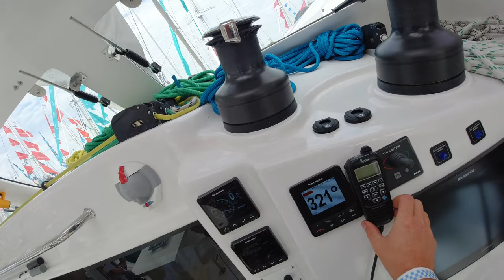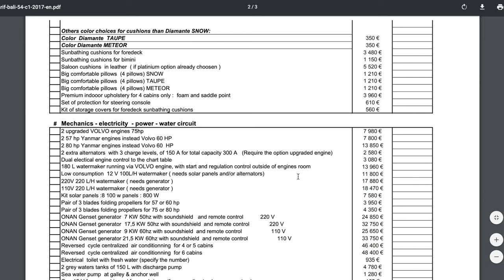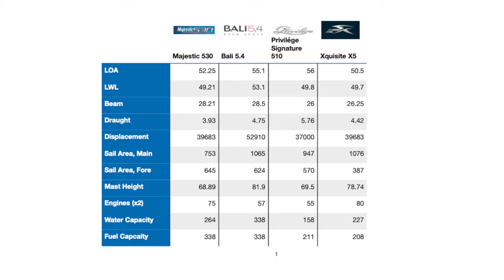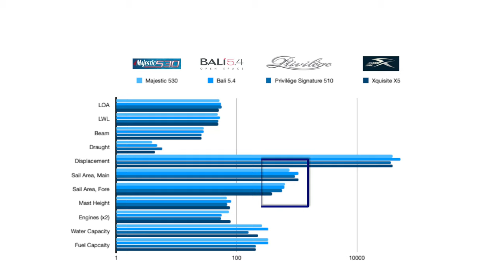Majestic 530 Catamaran Review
Our experience and impressions of the Royal Cape Catamarans Majestic 530 from the 2019 United States Sailboat Show in Annapolis, Maryland.

Price discussion 10:00
Specifications     30:42